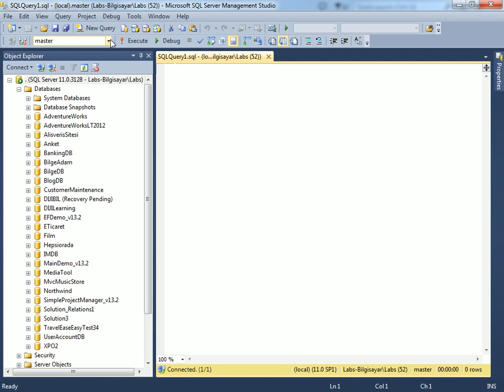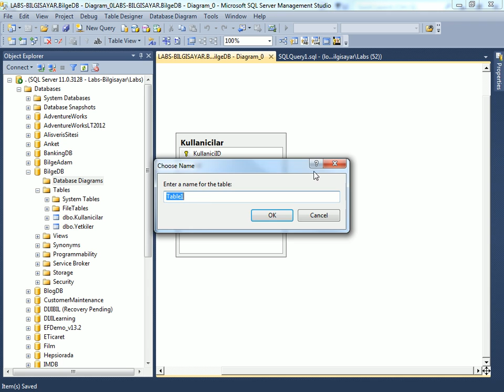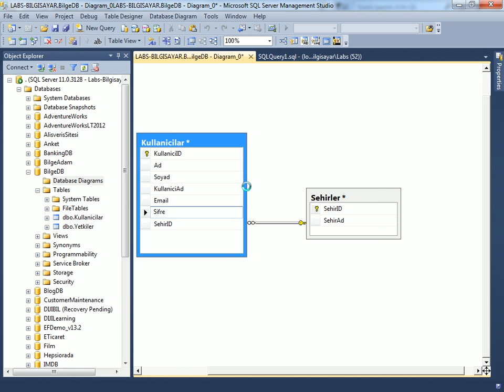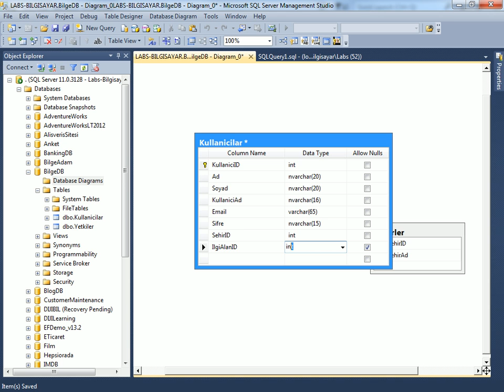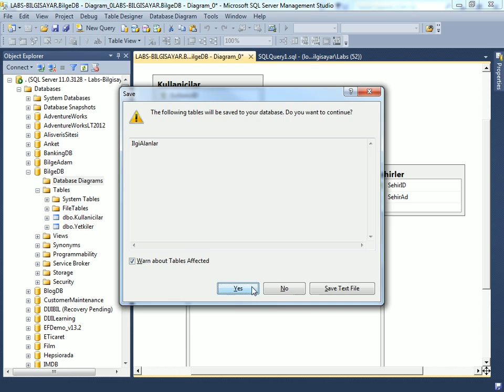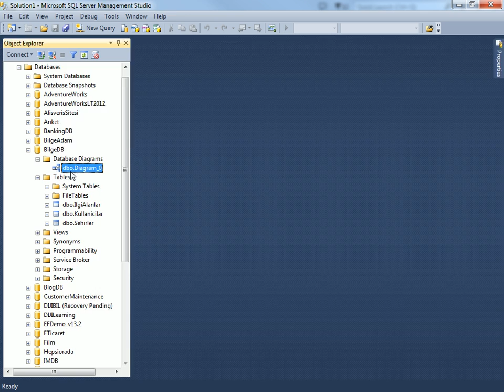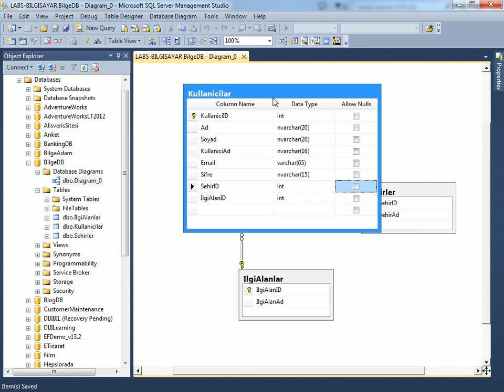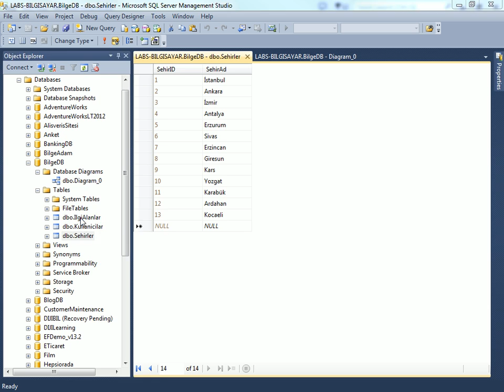1 - Veritabanı Tasarımı